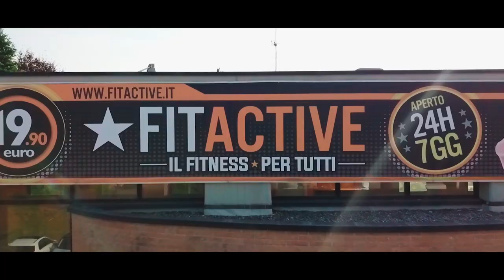MOTIVATION GYM BY FERRO - FERRO TEAM